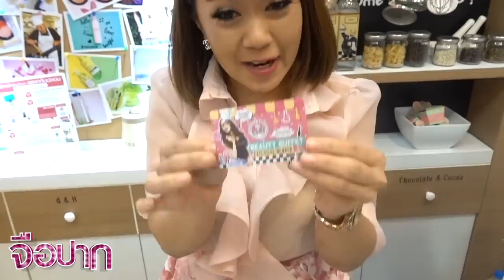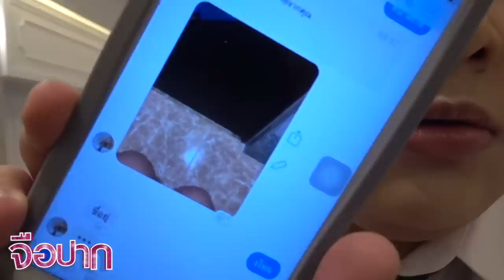[VLOG] สัปดาห์ไฟไหม้!!! (PART1) : เรียน,ช้อปปิ้ง,ไปชะอำ,ก่อนไปมัลดีฟ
มาแล้ววววววว สัปดาห์นี้เป็นสัปดาห์ที่ชีวิตยุ่งมาก ต้องทำหลายอย่างมาก อยู่ในช่วงที่ต้องพรีเซนต์ธีสิสด้วยไงเลยวุ่นวายไปหมด ไหนๆก็ต้องเดินทางตลอดทั้งวันละ เลยถ่ายVLOGมาให้ดูดีกว่าเนอะ หวังว่าจะชอบกันนะ

เครื่องสำอาง : Beauty Buffet Shop